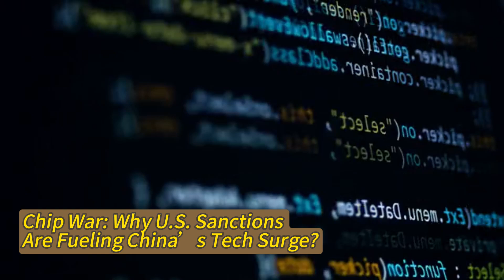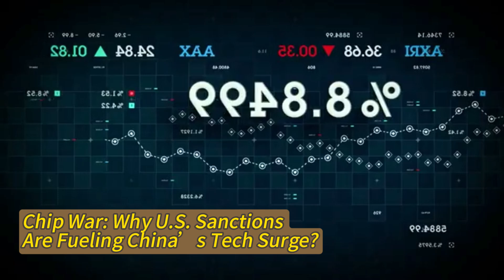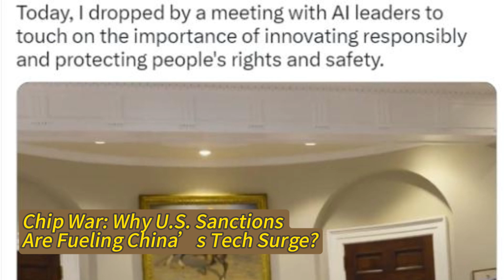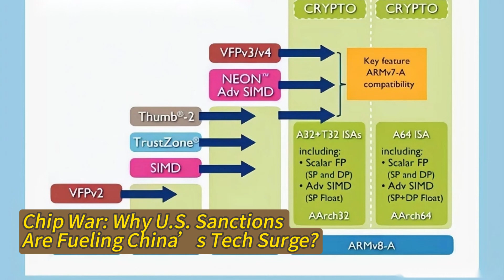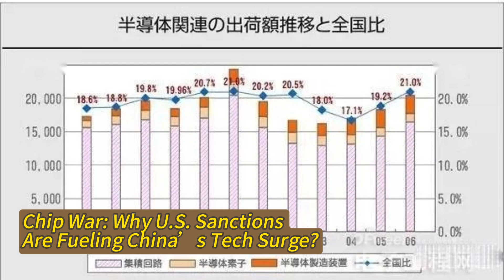Chip War: Why U.S. Sanctions Are Fueling China’s Tech Surge?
When the U.S. swung its "sanctions hammer" at China’s chip industry, why did Chinese chipmakers double their profits instead? How did Huawei’s Ascend 910B chip close the gap with NVIDIA’s A100 while costing half as much? And why are Europe and Japan loudly pledging allegiance to America while quietly flooding China with advanced tech?  A dash of humor: This plot twists harder than Trump’s tweets!

Let’s unravel this geopolitical tech thriller where sanctions backfire and alliances crumble.

Key Takeaways
1. U.S. chip bans backfire: China’s AI chip yield doubled to 40% in one year.
2. Resourceful workarounds: Gaming GPUs and recycled chips fill China’s AI computing gap.
3. Third-party profiteers: Europe and Japan exploit the U.S.-China rift, boosting exports to China by 50%.
4. A divided future: By 2030, two tech ecosystems—U.S.-led vs. China-led—could dominate globally.

1. Sanctions as a Farce: The "Reverse Boomerang" Effect
In March 2025, the U.S. escalated its AI chip ban, even blocking watered-down versions like NVIDIA’s H20. Yet, China’s AI chip production yield soared from 20% to 40% within a year, turning profit for the first time. NVIDIA’s China revenue plummeted to single digits, but Chinese firms improvised: hoarding secondhand A100 chips, leasing Middle Eastern cloud computing power, and even repurposing gaming GPUs like the RTX 4090.

U.S. chip giants like Intel and Qualcomm secretly lobbied Washington to ease restrictions while designing "China-exclusive" chips under the radar. Huawei’s Ascend 910B now delivers 90% of NVIDIA A100’s performance at half the cost—akin to a martial arts underdog finding a legendary sword mid-battle.

2. China’s Playbook: From Copycats to Rulemakers
China’s tech rise isn’t about isolation but strategic adaptation. Take high-speed rail: by absorbing tech from Kawasaki and Siemens, China now operates two-thirds of the world’s bullet trains. Similarly, U.S. bans on EUV lithography machines pushed China to pioneer Chiplet tech—stitching cheaper chips into high-performance clusters.

Case studies:
• Huawei’s Ascend Ecosystem: While NVIDIA’s CUDA remains a developer staple, Huawei’s CANN architecture has attracted 1M+ developers. Its MindSpore platform saw a 300% daily usage spike.
• Green Tech Dominance: China leads in solar/wind capacity and EV exports (topping Germany and Japan combined), all powered by homegrown chips.

Contrarian logic: Sanctions triggered a $1.2 trillion tech investment boom in China, with 3,000 chip startups scrambling for breakthroughs.

3. Global Shifts: Europe Profits, Japan Revives
The real winners? Neutral players cashing in on U.S.-China tensions.

Europe’s double game: While parroting U.S. "de-risking" rhetoric, the Netherlands’ ASML tripled exports of older-gen lithography machines to China. Germany’s Volkswagen defied norms, using CATL batteries and Huawei’s HarmonyOS in its ID.7 EVs.

Japan’s comeback: Partnering with TSMC in Kumamoto, Sony and Toshiba revived Japan’s chip industry with "de-Americanized" production lines for Chinese automakers. By 2024, 50% of Japan’s chip equipment exports went to China.

Middle Eastern arbitrage: UAE’s G42 leased data centers to Chinese firms as "AI compute hubs"—a modern-day Switzerland profiting from both sides.

Key stats:
• Japan’s 2024 chip equipment sales: $37B, 50% China-driven.
• ASML’s 2024 China exports: 30 lithography machines, +50% YoY.

 4. 2030 Vision: A Split Tech Universe
The world may soon have two tech standards:
• U.S. camp: High-cost, cutting-edge chips, 6G, and quantum computing, excluding China.
• China’s realm: Affordable RISC-V chips, Chiplet designs, and satellite-based "SparkLink" networks—ecosystem-rich but isolated.

 If China pioneers photonic computing or nuclear fusion first, it could rewrite global rules—much like Alipay dethroned Visa in digital payments.

Having covered this rivalry for 7 years, I’ve witnessed Huawei’s HarmonyOS replace Android and Yangtze Memory break Samsung’s storage monopoly. This chip war is déjà vu—pressure breeds diamonds.